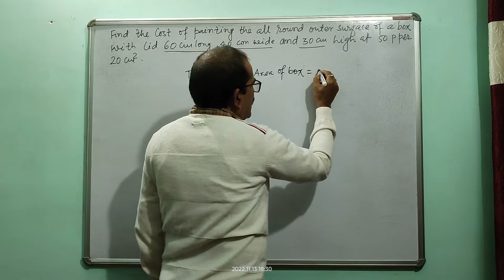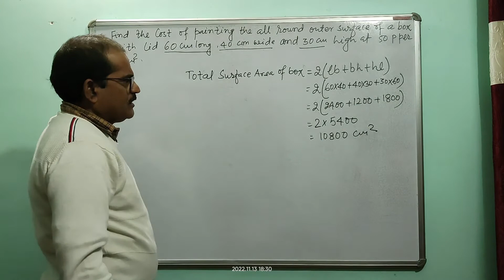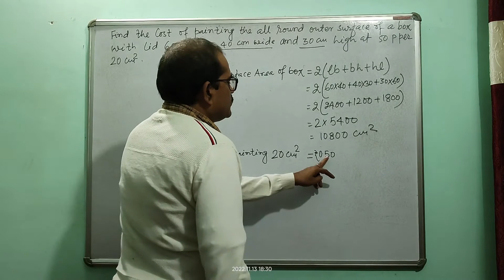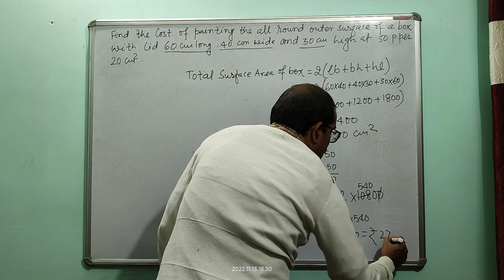Find the cost of painting the all round outer surface of a box with lid 60c long,48cm wide and......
HELLO,